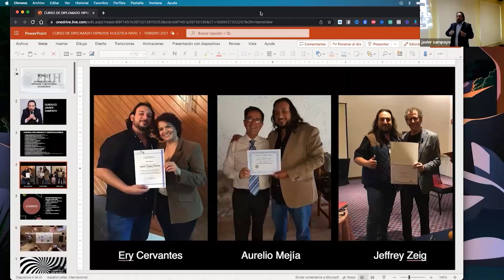¡PUEBLA ENERO 2024 POCOS LUGARES! | hipnosis holística reparadora por Javier Sampayo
“Libérate de las emociones negativas y reprograma tu mente con HIPNOSIS HOLISTICA REPARADORA”

Si te decides a adquirir KAJABI, PRUÉBALO GRATIS por 30 días 🎁 en este link: ➡️